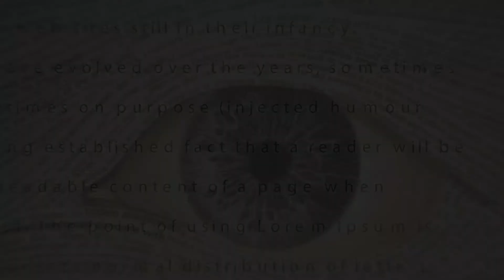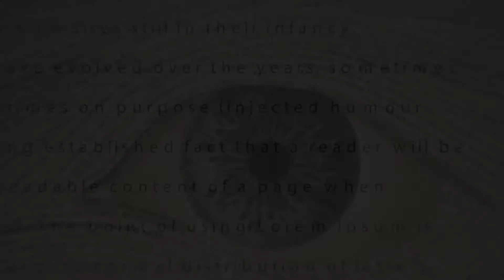Estudios literarios y capitalismo global